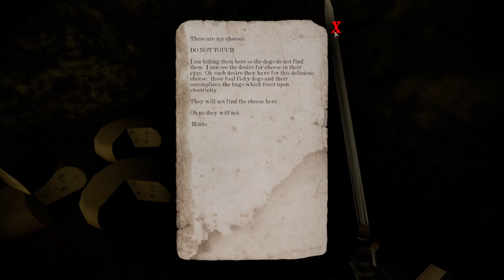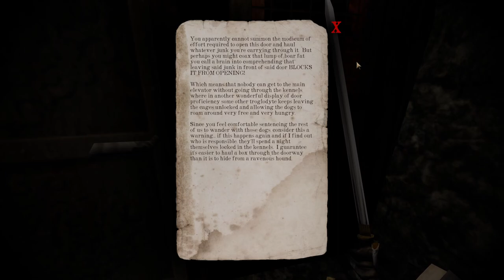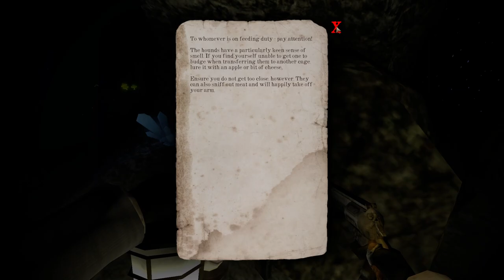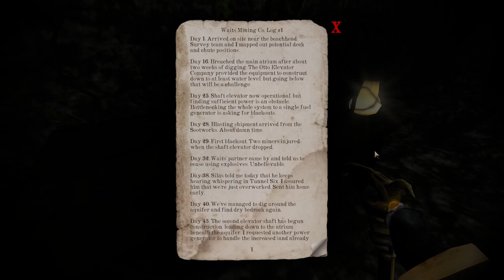Gloomwood Early Access [2] Doom & Gloom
Seems like I locked myself out of a secret by assuming that the explosive barrels were for blowing up there. Oh well.